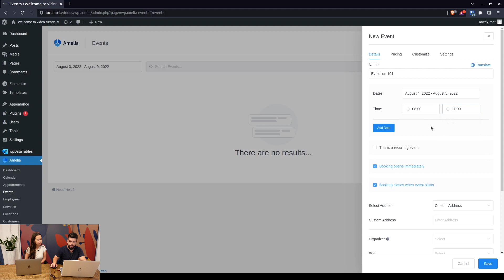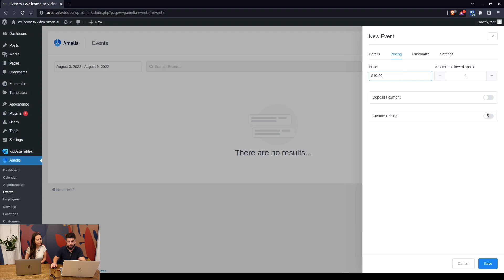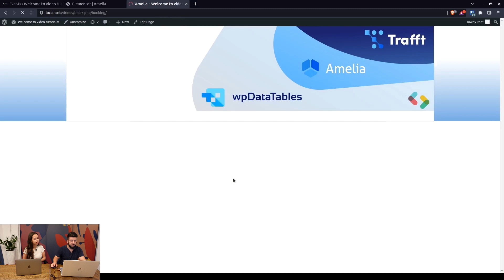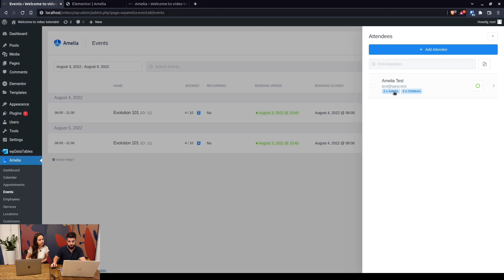How To Create Booking Events in Amelia WordPress Booking Plugin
Events can be used for various occasions, from basic one or multiple days traveling tours, scheduling conferences to set up group training or classes that repeat for some period of time. For whatever you need, you can create one or multi-day events, that can repeat and even have assigned employee that works on your everyday services.